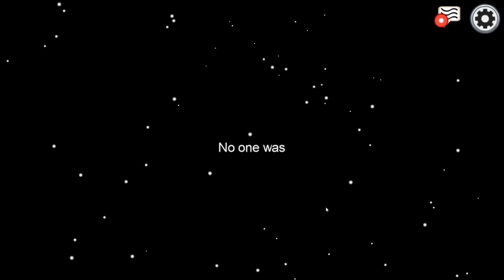Among Us Funny Moments - Invisible Imposter Spree!